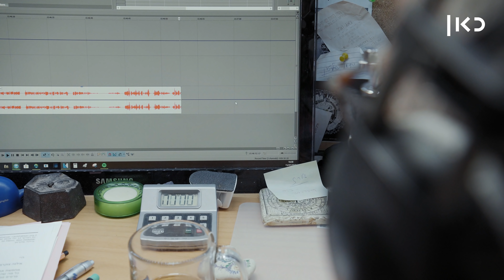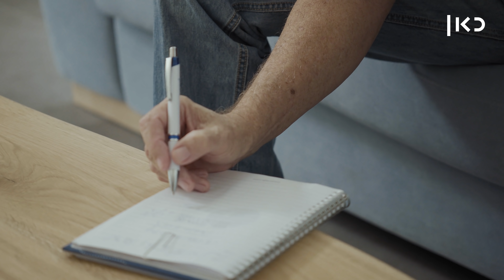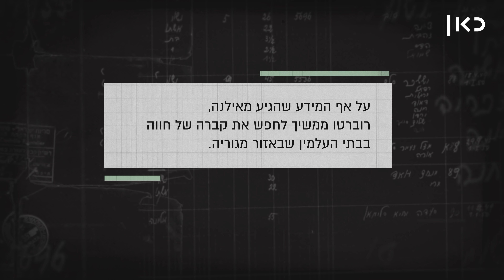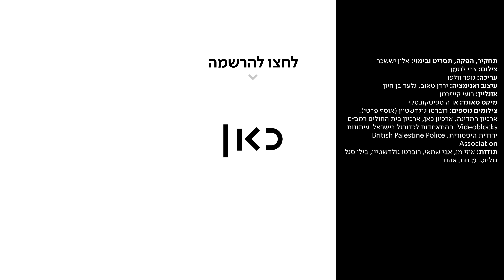כאן | המדור לחיפוש קרובים - רוברטו מחפש את קברה של חווה - פרק 2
כאן | דיגיטל - תמונה מסתורית של אישה במדי שוטר בריטי, מגלה לרוברטו על אחות של סבו - שעל קיומה לא ידע מעולם. עכשיו הוא מחפש את קברה כדי לאחות פצע משפחתי ואישי. הפרק השני של המדור לחיפוש קרובים הוא תעלומה שטרם נפתרה - וכאן מבקשים את עזרת הציבור: כל היודע דבר על מקום קבורתה - אנא פנו אלינו, כל פיסת מידע תעזור. התכנית משודרת בימים א'-ה', בשעה 14:50, ברדיו כאן תרבות.

תחקיר, הפקה, תסריט ובימוי: אלון יששכר
צילום: צבי לנזמן
עריכה: נופר וולפו
עיצוב ואנימציה: ירדן טאוב, גלעד בן חיון
צבע: רועי קייזרמן
מיקס סאונד: אווה ספיטקובסקי
צילומים נוספים: רוברטו גולדשטיין (אוסף פרטי), ארכיון המדינה, ארכיון כאן, ארכיון בית החולים רמב"ם, עיתונות יהודית היסטורית, British Palestine Police Association
תודות: איזי מן, אבי שמאי, רוברטו גולדשטיין, בילי סגל גזליוס, מנחם, אהוד

על המדור_לחיפוש_קרובים - המדור לחיפוש קרובים נוסד בדצמבר 1945 כיוזמה של הסוכנות היהודית, כדי לסייע ליהודים תושבי המנדט והתפוצות למצוא את קרוביהם עימם ניתק הקשר בשואה. הפורמט היה רשימות שמיות שהוקראו בתום מהדורת החדשות המרכזית של רדיו קול ירושלים, הרדיו הארץ ישראלי בימי המנדט הבריטי. במתכונת זו הופצו השמות עד לשנת 1968, בה הגיעו למסקנה שמי שלא נמצא עד היום – הסיכוי ליצור עימו קשר אבד.

בשנת 2000 החליט ירון אנוש להעלות פיילוט לתכנית רדיו של המדור לחיפוש קרובים – הפעם לא רק קריין שמדקלם שמות אלא האנשים המחפשים ממש עולים לשידור ומספרים על האדם אותו הם מנסים למצוא, בתקווה שהציבור הרחב ומתנדבי התכנית יסייעו באיתורו. הפיילוט זכה להצלחה עצומה, וכך התכנית משודרת מאז ועד היום (עם הפסקות קלות פה ושם) – תחילה ברשת ב' של קול ישראל ובשנים האחרונות בתחנת הרדיו כאן תרבות, בימים א'-ה', בין השעות 14:50-15:05, ובהגשתו של איזי מן. סדרת הרשת שלנו מתלווה לארבעה אנשים שפנו לתכנית בבקשה לעזרה. ארבעה סיפורי חיפוש מרגשים של כאב, זיכרון, מציאה – וגם אכזבה.